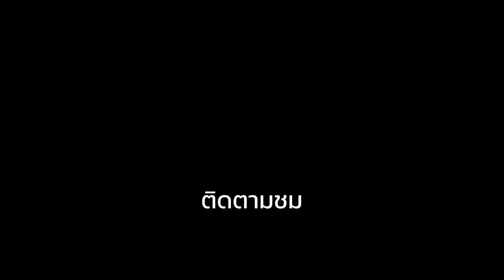LALISA Challenge Day 2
ติดตามชมน้องๆ ศิลปิน World Star ว่าจะสามารถพิชิตโจทย์พิเศษจากครูแพมได้หรือไม่! กับการทำ Cover เพลง Lalisa ให้ยิ่งใหญ่อลังการภายใน 7 วัน!!! ทั้งเต้น ทั้งร้อง ทั้งแสดง ทั้งถ่ายทำ MV Cover!!! มาดูการซ้อมเต้นใน Day 2 ว่ายากลำบากขนาดไหนกว่าจะได้แค่ท่อนเปิดท่อนเดียวค่ะ

This is a special challenge from Kru Pam! Will the World Star artists be able to produce an extravagant cover of Lalisa within 7 days?!?! In Day 2 they learn the dance. For voice, dance, and music lessons, contact World Star Academy!

สนใจเรียนร้องเพลง-เต้น-การแสดง-ดนตรี ทดลองเรียน ฟรี!!!